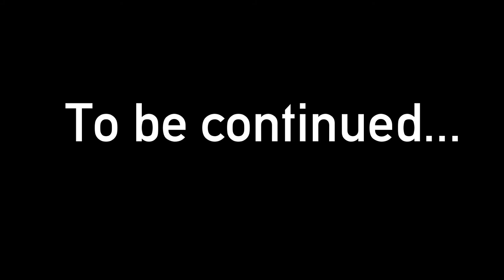Half-Life - Part 15: Belt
This place is the single most confusing construction known to man. Best go through some furnaces and weird crushing devices just to be safe.